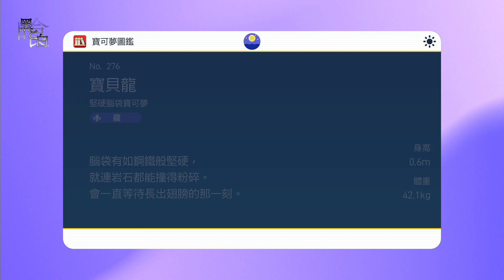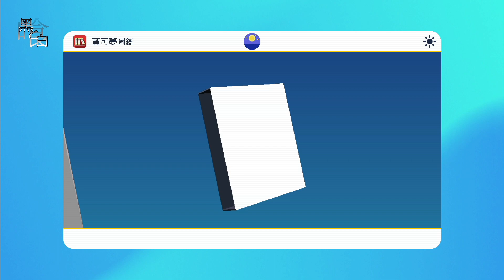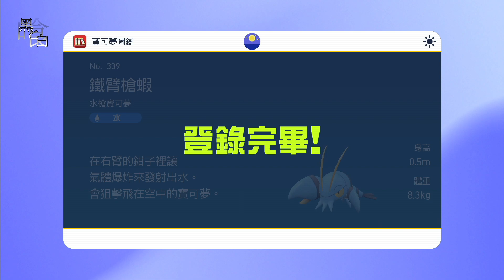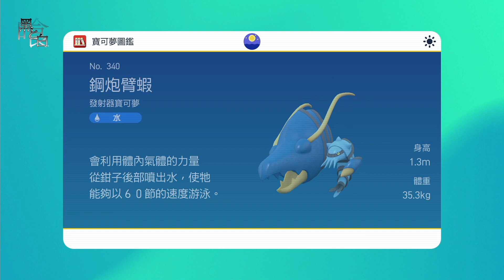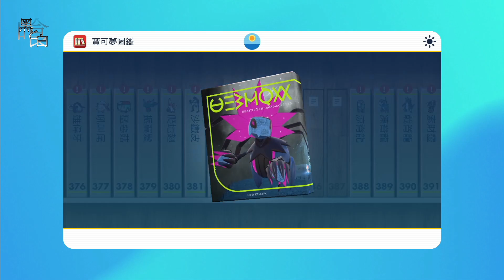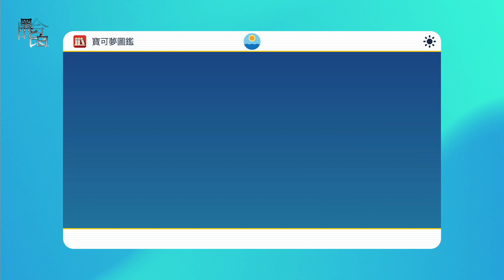【餛飩】我借到主機交換寶可夢了｜收集圖鑑｜寶可夢 朱紫｜NS Switch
【攻略】神奇寶貝朱紫～版本限定表格(12/19更新完畢)

帕底亞圖鑑編號 全國圖鑑編號 寶可夢
朱版限定
399 1007故勒頓
316 246幼基拉斯
317 247沙基拉斯
318 248班基拉斯
143 425飄飄球
144 426隨風球
226 434臭鼬噗
227 435坦克臭鼬
370 633單首龍
371 634雙首暴龍
372 635三首惡龍
337 690垃垃藻
338 691毒藻龍
313 765智揮猩
319 874巨石丁
166 936紅蓮鎧騎
376 984雄偉牙
377 985吼叫尾
378 986猛惡菇
379 987振翼髮
380 988爬地翅
381 989沙鐵皮
397 1005轟鳴月

紫版限定
400 1008密勒頓
276 371寶貝龍
277 372甲殼龍
278 373暴飛龍
114 200夢妖
115 429夢妖魔
139 316溶食獸
140 317吞食獸
305 885多龍梅西亞
306 886多龍奇
307 887多龍巴魯托
339 692鐵臂槍蝦
340 693鋼炮臂蝦
314 766投擲猴
320 875冰砌鵝
167 937蒼炎刃鬼
382 990鐵轍跡
383 991鐵包袱
384 992鐵臂膀
385 993鐵脖頸
386 994鐵毒蛾
387 995鐵荊棘
398 1006鐵武者

發現全新寶可夢！帕底亞地區的寶可夢「索財靈」